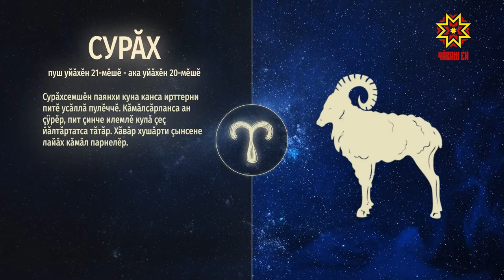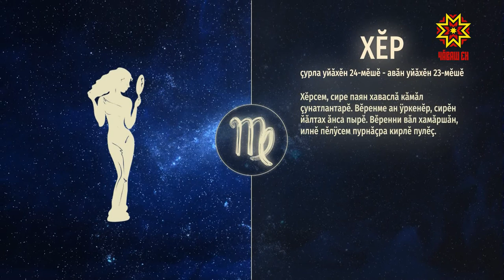Ир пулсан. Выпуск 31.10.2019